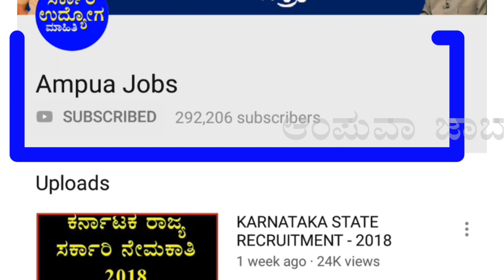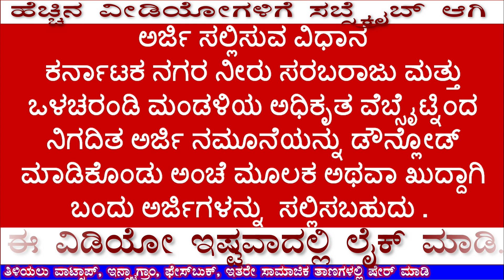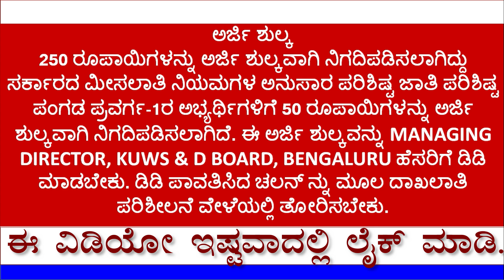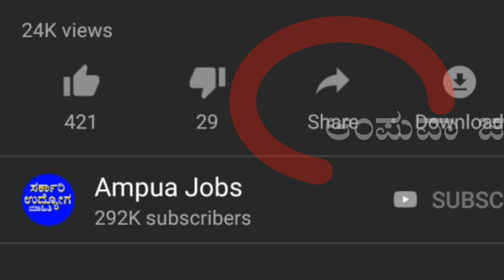ಕರ್ನಾಟಕ ನಗರ ನೀರು ಸರಬರಾಜು ಮತ್ತು ಒಳಚರಂಡಿ ಮಂಡಳಿಯಲ್ಲಿ ಉದ್ಯೋಗವಕಾಶ. Employment in Karnataka Urban Water Su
Hello viewers
  The Karnataka City Water Supply and Drainage Board has issued a notification to fill vacant vacancies in motorists.  The qualifications of these posts, salary range, age limit, application procedure, application fee etc. are briefly explained here.
 Qualification
 Candidates wishing to apply for this appointment must have SSLC or equivalent qualification and must have 3 years of driving experience with a heavy and light passenger vehicle or a heavy and light goods driving license.
 Wage range
 The salary range ranges from Rs 21,400 to Rs 42,000.  This includes a two-year probationary period.
 Age limit
 The minimum age limit for general candidates who wish to apply is 18 years and the maximum age limit is 35 years.  Maximum age limit is 40 years for Scheduled Caste Scheduled Tribes candidates and 40 years for candidates from other Backward Classes.
 Method of Application
 The application form can be downloaded from the official website of the Karnataka City Water Supply and Drainage Board by post or in person.
 Application Fee
 250 / - is applicable fee and Rs. 50 / - is applicable for candidates of Scheduled Caste Scheduled Tribes Category I as per Government Reservation Rules.  This application fee should be deducted to MANAGING DIRECTOR, KUWS & D BOARD, BENGALURU.  The DD paid challan should be shown at the original enrollment check.
 Address of application
 Secretaries, Karnataka Urban Water Supply and Drainage Board, Nos. 5 and 6, Jala Bhavan, 1st Phase, 1st Phase, Bannerghatta Main Road, Bangalore-560029
 The deadline to apply is August 20 2019
 ALL THE BEST
ನಮಸ್ಕಾರ ವೀಕ್ಷಕರೇ
 ಕರ್ನಾಟಕ ನಗರ ನೀರು ಸರಬರಾಜು ಮತ್ತು ಒಳಚರಂಡಿ ಮಂಡಳಿಯು ವಾಹನ ಚಾಲಕ ವೃಂದದಲ್ಲಿ ಖಾಲಿ ಇರುವ ಚಾಲಕ ಹುದ್ದೆಗಳನ್ನು ಭರ್ತಿ ಮಾಡಲು ಅಧಿಸೂಚನೆಯನ್ನು ಹೊರಡಿಸಿದೆ. ಈ ಹುದ್ದೆಗಳ ವಿದ್ಯಾರ್ಹತೆ, ವೇತನ ಶ್ರೇಣಿ, ವಯೋಮಿತಿ, ಅರ್ಜಿ ಸಲ್ಲಿಸುವ ವಿಧಾನ, ಅರ್ಜಿ ಶುಲ್ಕ ಇನ್ನಿತರ ಮಾಹಿತಿಗಳನ್ನು ಇಲ್ಲಿ ಸಂಕ್ಷಿಪ್ತವಾಗಿ ವಿವರಿಸಲಾಗಿದೆ
ವಿದ್ಯಾರ್ಹತೆ
ಈ ನೇಮಕಾತಿಗೆ ಅರ್ಜಿ ಸಲ್ಲಿಸಲು ಇಚ್ಚಿಸುವ ಅಭ್ಯರ್ಥಿಗಳು SSLC ಅಥವಾ ತತ್ಸಮಾನ ವಿದ್ಯಾರ್ಹತೆಯನ್ನು ಹೊಂದಿರಬೇಕು ಭಾರಿ ಮತ್ತು ಹಗುರ ಪ್ರಯಾಣಿಕ ವಾಹನ ಅಥವಾ ಭಾರಿ ಮತ್ತು ಹಗುರ ಗೂಡ್ಸ್ ವಾಹನ ಚಾಲನಾ ಪರವಾನಿಗೆ ಹೊಂದಿರುವುದರೊಂದಿಗೆ 3 ವರ್ಷಗಳ ಚಾಲನಾ ಅನುಭವವನ್ನು ಸಹ ಹೊಂದಿರಬೇಕು ಕನ್ನಡ ಭಾಷೆಯಲ್ಲಿ ಓದುವ ಬರೆಯುವ ಮತ್ತು ಸ್ಪಷ್ಟವಾಗಿ ಮಾತನಾಡುವ ಜ್ಞಾನವನ್ನು ಸಹ ಹೊಂದಿರಬೇಕು .
ವೇತನ ಶ್ರೇಣಿ
ವೇತನ ಶ್ರೇಣಿಯು 21,400 ರೂಪಾಯಿಗಳಿಂದ 42,000  ರೂಪಾಯಿಗಳವರೆಗೆ ಇರುತ್ತದೆ. ಇದರಲ್ಲಿ ಎರಡು ವರ್ಷಗಳ ಪ್ರೊಬೇಷನರಿ ಅವಧಿಯೂ ಸಹ ಸೇರುತ್ತದೆ.
ವಯೋಮಿತಿ
ಅರ್ಜಿ ಸಲ್ಲಿಸಲು ಇಚ್ಛಿಸುವ ಸಾಮಾನ್ಯ ಅಭ್ಯರ್ಥಿಗಳ ಕನಿಷ್ಠ ವಯೋಮಿತಿಯನ್ನು 18 ವರ್ಷಗಳಿಗೆ ಮತ್ತು ಗರಿಷ್ಠ ವಯೋಮಿತಿಯನ್ನು 35 ವರ್ಷಗಳಿಗೆ ನಿಗದಿಪಡಿಸಲಾಗಿದೆ. ಪರಿಶಿಷ್ಟ ಜಾತಿ ಪರಿಶಿಷ್ಟ ಪಂಗಡದ ಅಭ್ಯರ್ಥಿಗಳಿಗೆ 40 ವರ್ಷ ಮತ್ತು ಇತರೆ ಹಿಂದುಳಿದ ವರ್ಗಗಳ ಅಭ್ಯರ್ಥಿಗಳ ಅಭ್ಯರ್ಥಿಗಳಿಗೆ 38 ವರ್ಷಗಳನ್ನು ಗರಿಷ್ಠ ವಯೋಮಿತಿಯಾಗಿ ನಿಗದಿಪಡಿಸಲಾಗಿದೆ.
ಅರ್ಜಿ ಸಲ್ಲಿಸುವ ವಿಧಾನ
ಕರ್ನಾಟಕ ನಗರ ನೀರು ಸರಬರಾಜು ಮತ್ತು ಒಳಚರಂಡಿ ಮಂಡಳಿಯ ಅಧಿಕೃತ ವೆಬ್ಸೈಟ್ನಿಂದ ನಿಗದಿತ ಅರ್ಜಿ ನಮೂನೆಯನ್ನು ಡೌನ್ಲೋಡ್ ಮಾಡಿಕೊಂಡು ಅಂಚೆ ಮೂಲಕ ಅಥವಾ ಖುದ್ದಾಗಿ ಬಂದು ಅರ್ಜಿಗಳ